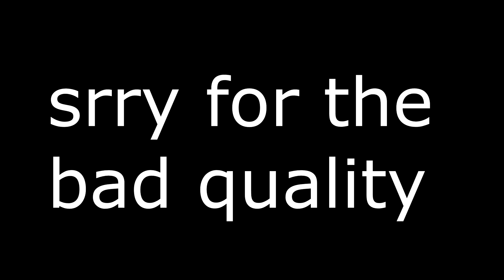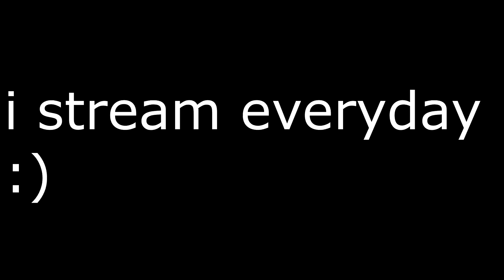*FINALLY* WON MY OWN CUSTOM SCRIMS ( Oce Custom Matchmaking) Fortnite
I *FINALLY* WON MY OWN CUSTOM SCRIMS ( Oce Custom Matchmaking) Fortnite..
i won my own customs. its been so long since ive won a game, since i started doing customs i was terrible at fortnite and would not ever get any wins/ dubs till now.. by now it was yesterday or when ever i streamed it but.. yeah decided to make a vedio about.. i do apologies about the quality since i stream at around 2500 bitrate unless your Mr beast donate me a gaming pc..
well this is how i own my very own custom matchmaking and got it 2 times in a row i think :\